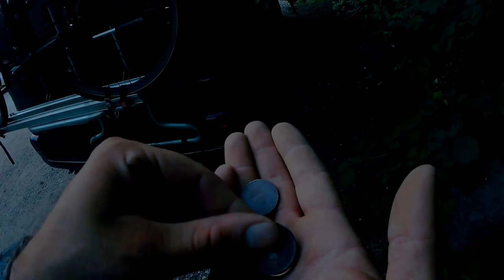POSZUKIWACZ W PODRÓŻY#5...Szwedzkie plaże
Dwa dni relaksu na darmowym parkingu z kibelkiem i prysznicem, mokry sen poszukiwacza tudzież podrużnika. Chciałem kopać, próbowałem wszystkich ustawień kruzera ale plaże puste... Ehhh trzeba szukać lepszych miejsc.